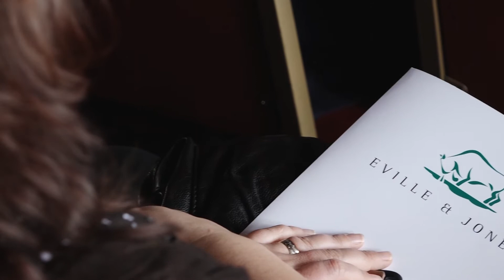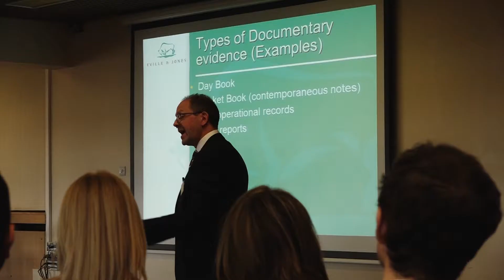Eville & Jones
Produced by URBAN REC